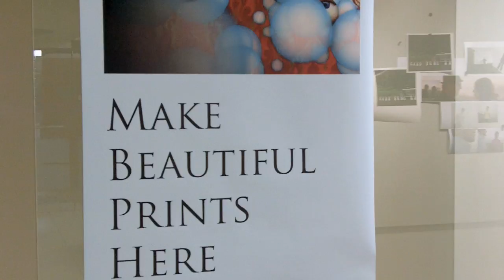Light Work Welcomes New Artist-in-Residence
Photographer and SU alum Shawn Records began his one month of residency at Light Work Studios. The program provides artists work space, a stipend, staff support to create work.